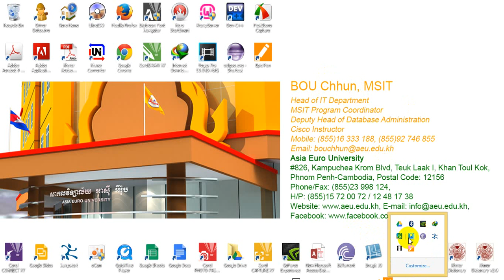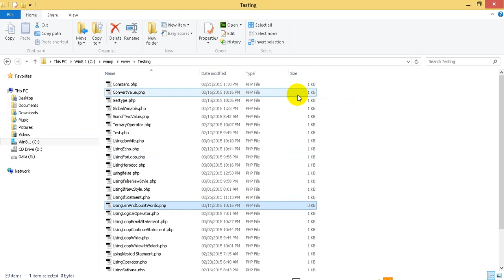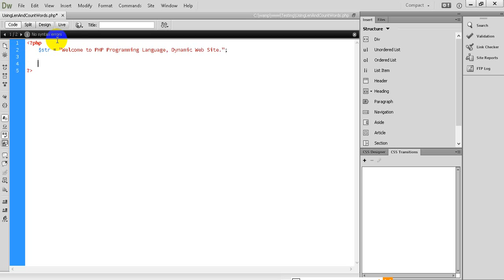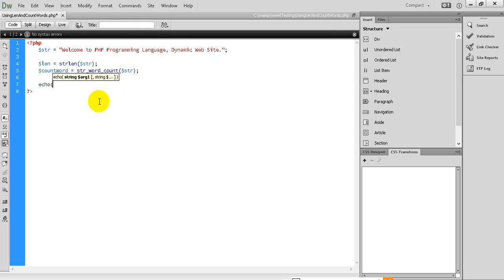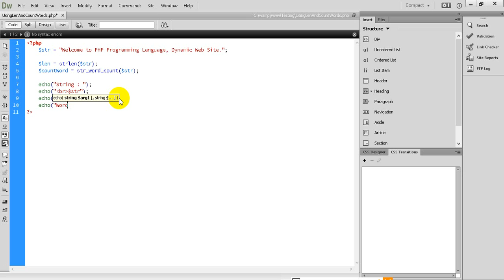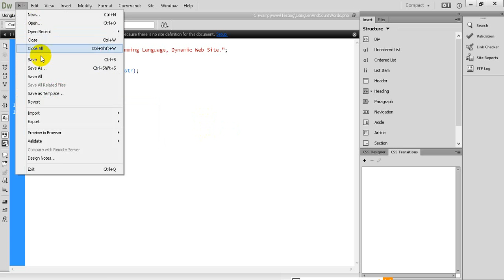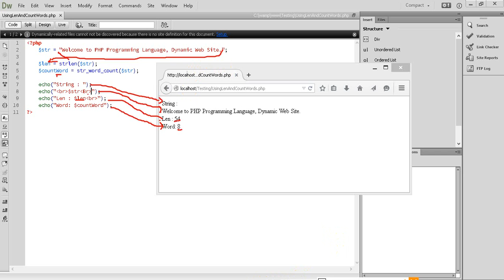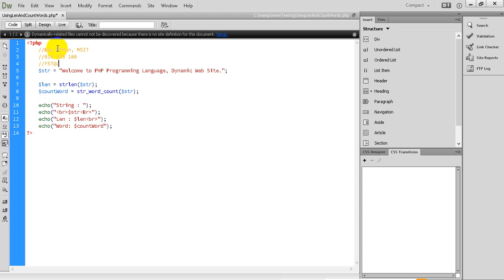PHP Tutorial 28 How to count word and length of String with PHP Programming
This Video demonstrate How to count word and count character ( length) of String with PHP Programming, PHP Tutorial: using strlen(), str_word_count(), variable